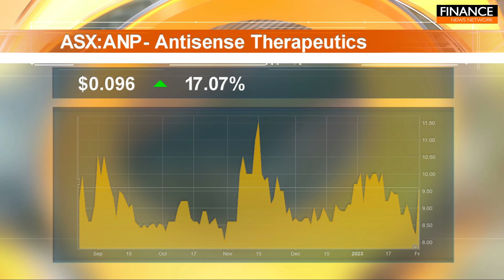Stocks of the Hour: Parabellum Resources, AML3D, Antisense Therapeutics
A snapshot of the stocks on the move featuring Parabellum Resources (ASX:PBL), AML3D (ASX:AL3) and Antisense Therapeutics (ASX:ANP).